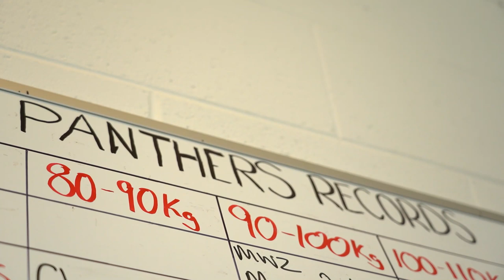Preparing the Panthers: Episode 5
Hit the gym with Strength Coach Scott Campbell as he reveals the strategy and science driving the weights program at Panthers.